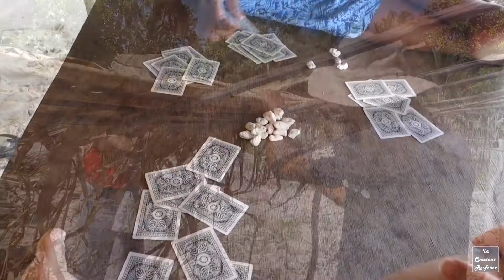Come and visit the country that rings in the New Year before anyone else.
Hello geeky travellers! Let's jump into this breathtaking paradise in the Micronesian region. The first country to see the New Year!
I still can't understand how this place doesn't appear on my feed more often...
Best kept secret ;)

SPOILER ALERT!

Welcome to Kiribati!!!